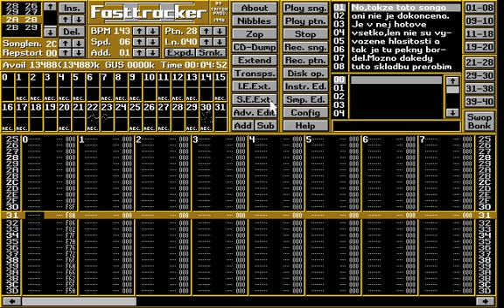MSK - Fast Tracker demo song 14 ( between 1995 and 1998 )